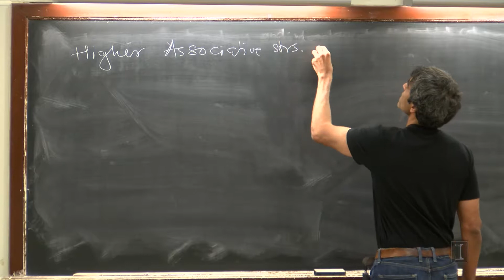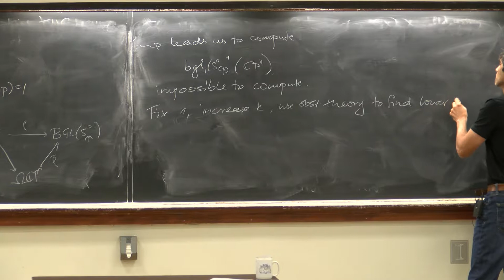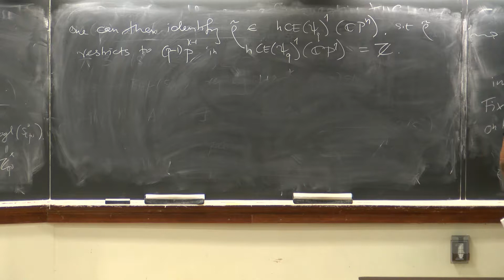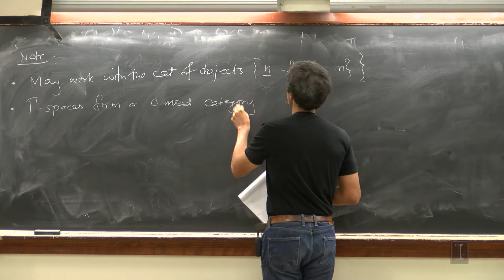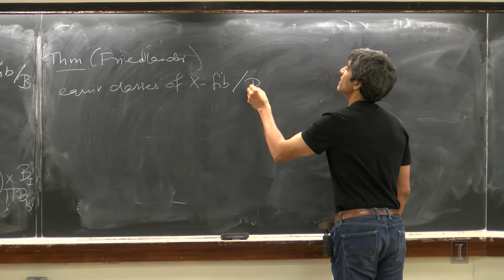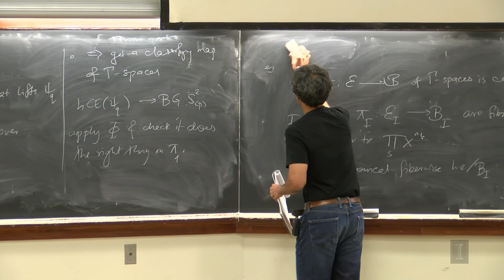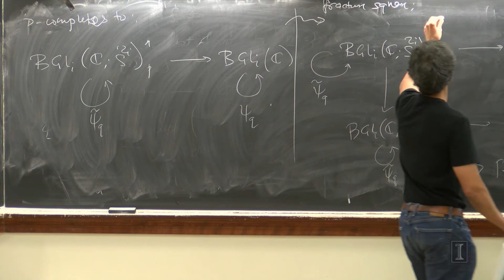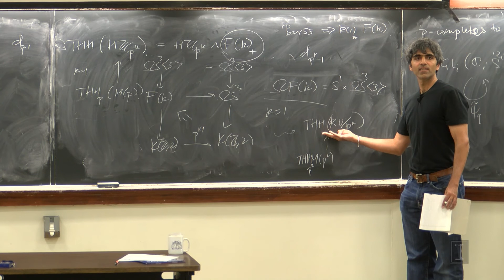Nitu Kitchloo: Higher Associative structures on Moore Spectra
July 18, 2017 @UIUC